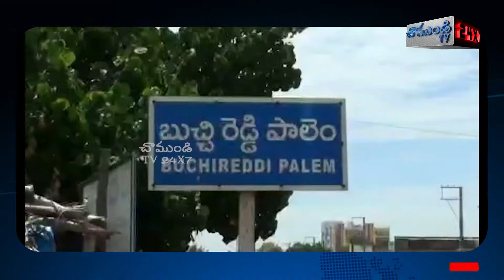ఆంధ్ర ప్రదేశ్ రాష్ట్ర ప్రభుత్వము ప్రజా వ్యతిరేకం/BUVHIREDDYPALEM/ NELLORE / CHAMUNDI TV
ఆంధ్ర ప్రదేశ్ రాష్ట్ర ప్రభుత్వము ప్రజా వ్యతిరేక విధానాలు అవలంభిస్తోందని నెల్లూరు జిల్లా బుచ్చిరెడ్డిపాలెం నగర పంచాయతీ బిజెపి నాయకులు అన్నారు. ఈ మేరకు వారు బుచ్చిరెడ్డిపాలెం నగర పంచాయతీ పరిధిలో  మున్సిపాలిటీ అధ్యక్షుడు రామిశెట్టి మోహన్ బాబు గారి ఆధ్వర్యంలో  నిరసన దీక్షలు నిర్వహించారు. ప్రతి ఒక్కరికి సొంతింటి కల నిజం చేయాలని భారత ప్రధానమంత్రి శ్రీ నరేంద్రమోడీ గతంలో  ప్రధాన మంత్రి ఆవాస్ యోజన పథకం కింద లక్షా ఇరవై వేల ఇళ్లు   2014వ సంవత్సరం మంజూరు చేశారు. అప్పట్లో మాజీ ముఖ్యమంత్రి చంద్రబాబు నాయుడు  వెయ్యి రూపాయలకు చదరపు గజం నిర్మించాల్సి ఉంటే 2500 రూపాయలు లెక్కన అవుతుందని 30 వేల ఇళ్లు మాత్రమే నిర్మించి అవి కూడా 90 శాతం పూర్తి చేసింది. అప్పటి ప్రతిపక్ష నాయకుడు వైయస్ జగన్మోహన్ రెడ్డి గారు ప్రధాన మంత్రి ఆవాస్ యోజన ఇల్లు లో చంద్రబాబు నాయుడు గారు  ప్రభుత్వం దోపిడీ చేస్తుందని నేనొస్తే వాటి మీద అవినీతి విచారణ జరిపించి అవినీతిని  బహిర్గతం చేస్తానని ప్రతిపక్షంలో ఉన్నప్పుడు అన్నారు. అయితే నేడు వైయస్ జగన్మోహన్ రెడ్డి ముఖ్యమంత్రిగా ప్రమాణస్వీకారం చేసి నేటికీ  14 నెలలు అవుతున్నా గాని ఇప్పటివరకు వాటి మీద ఎటువంటి అవినీతి విచారణ జరపకుండా అవినీతి  చేసిన వారిని బహిర్గతం చేయకుండా కాలయాపన చేస్తున్నారని జిల్లా కార్యదర్శి శ్రీనివాసులు విమర్శించారు. అవినీతి జరిగిందని అవినీతి తేల్చకుండా దొందూ దొందే గా కేంద్ర ప్రభుత్వ నిధులతో నిర్మించిన ఇళ్లను నిరుపేద కుటుంబాలకు అర్హులకు ఇవ్వకుండా నిరుపేద కుటుంబాల సొంతింటి కల ని కలగానే ఈ ప్రభుత్వం చేస్తుందని వారు అన్నారు. ఇప్పటికైనా ప్రభుత్వం స్పందించి న్యాయం చేయకుంటే తమ నిరసన ఉదృతం చేస్తామని వారు హెచ్చరించారు. రాష్ట్ర కార్యవర్గ సభ్యురాలు శ్రీమతి రామిశెట్టి రమణమ్మ బిజెపి నగర పంచాయతీ అధ్యక్షుడు రామిశెట్టి మోహన్.  బీజేవైఎం మండల అధ్యక్షుడు  ప్రవీణ్ కుమార్.  బిజెవైఎం నాయకులు గోలి సురేంద్ర .  చేనేత సెల్ నాయకులు బుధ రపు రవీంద్ర గొట్టుముక్కల శ్రీనివాసులు .  గిరిజన మోర్చా నాయకులు కత్తి రామయ్య  మరియు పోలింగ్ బూత్ అధ్యక్షులు తదితరులు ఈ నిరసనలో పాల్గొన్నారు.